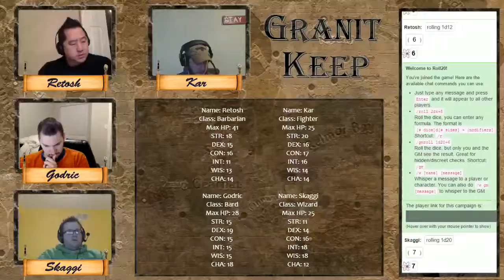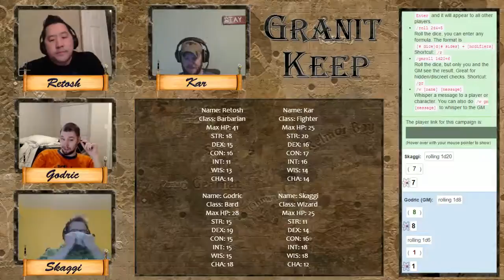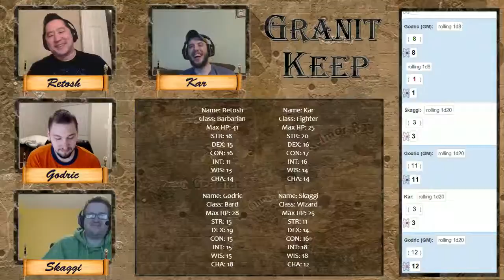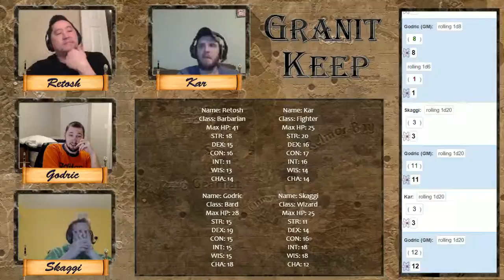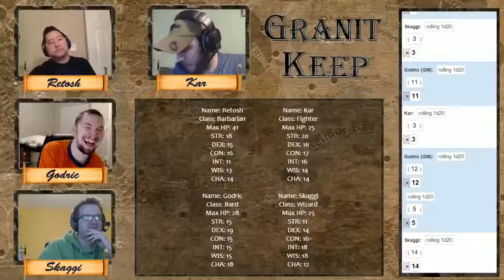Granit Keep Session 14